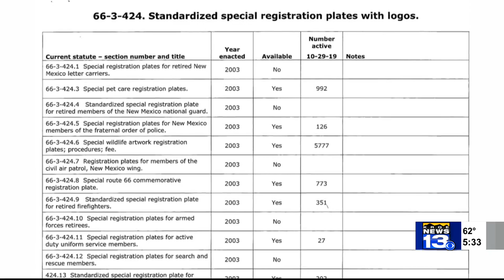Specialty NM license plates to potentially become easier to get